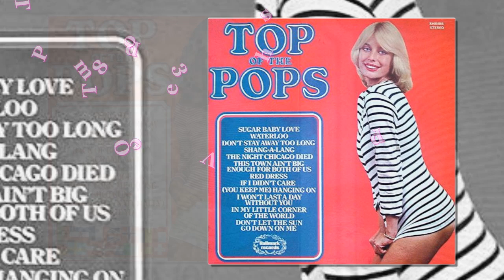Sugar me - The Top Of The Poppers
Originally a hit for Lynsey De Paul back in 1972.
Sung by The Top Of The Poppers on Volume 26 of Pickwick's Top Of The Pops.